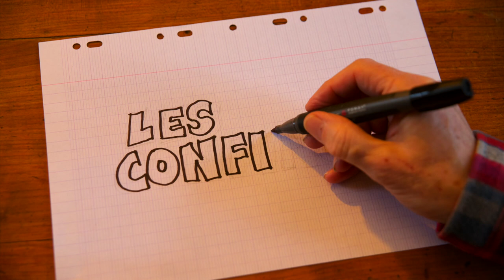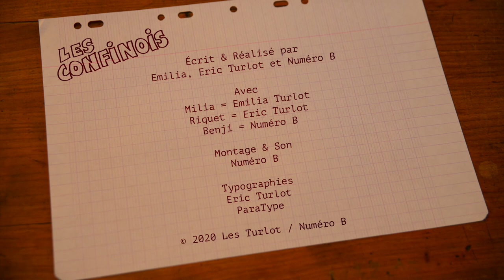Les Confinois - Épisode 10